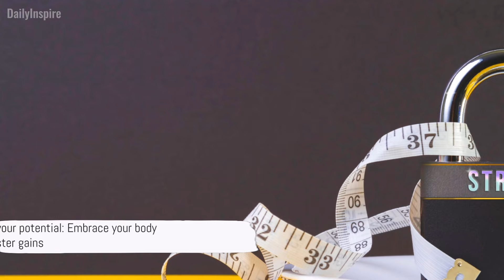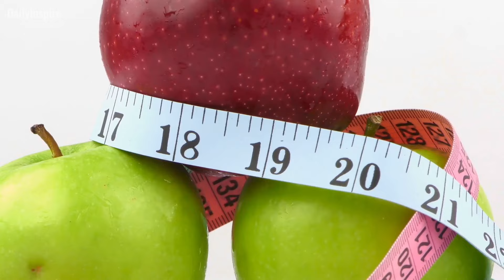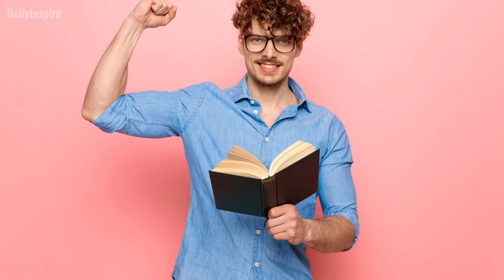How to Gain Muscle Fast for Skinny Guys: The Ultimate Guide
Are you a skinny guy looking to gain muscle quickly and effectively? Look no further! In this video, we provide you with a comprehensive guide based on expert advice and proven strategies to help you bulk up in no time. Whether you're new to weightlifting or looking to enhance your current routine, we've got you covered with fun and fast-paced tips that will get you the results you desire.

OUTLINE:

00:00:00 The Hard Truth About Gaining Muscle
00:00:30 Understanding Your Body Type
00:01:31 Diet and Supplements – Fuel for Your Muscles
00:03:01 Workout Plans – The Blueprint for Your Muscle House
00:03:53 Recap – The Ultimate Muscle Building Guide for Skinny Guys
00:04:29 Subscribe and Share
00:04:49 Sneak Peek - Get WIDER Shoulders in 30 Days

While I have a connection with, I do not have financial backing from the products I mention in this video. My lack of sponsorship allows me the freedom to share my genuine opinions and conduct impartial reviews. I select only quality products to suggest, which I believe will bring value to everyone. The income generated from these honest, beneficial reviews helps support my family, enabling you to make well-informed decisions before buying. Your support is greatly appreciated.